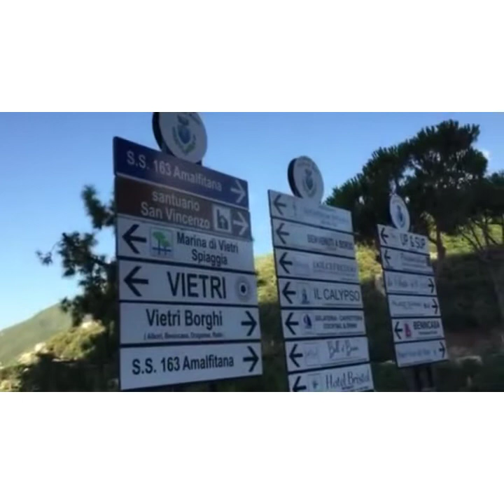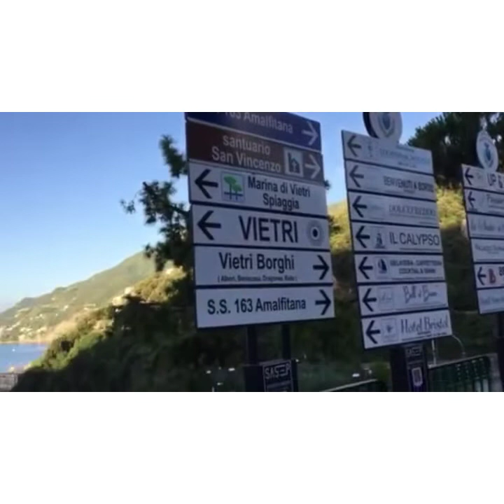top view with relaxing music